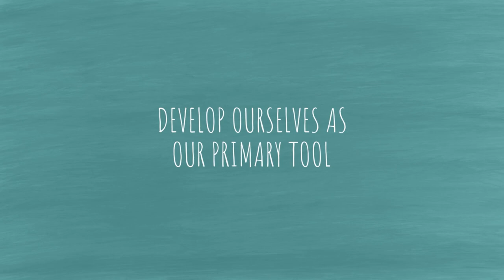Powerful Ideas for Developing your Best Therapeutic Self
There’s a powerful tool that you can use to improve client outcomes regardless of therapeutic issue, modality or population. And the best part? You've already got it. It’s you. Victor Yalom shares insights on how to hone your clinical self.